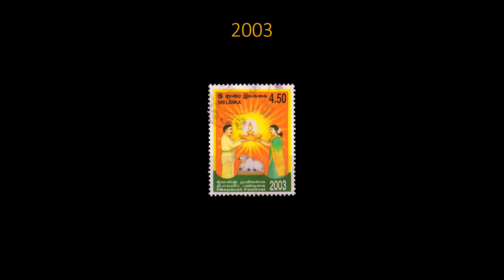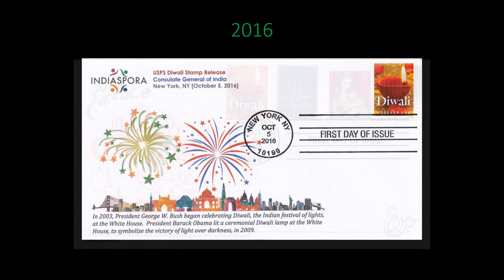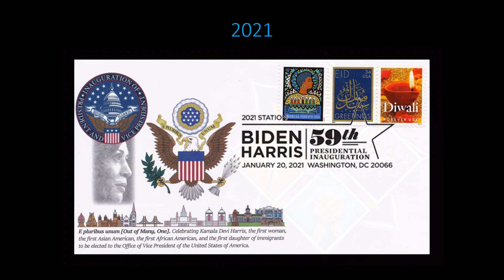2024 Diwali in the Indian Diaspora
A Philatelic Journey through Diwali in the Indian Diaspora worldwide.